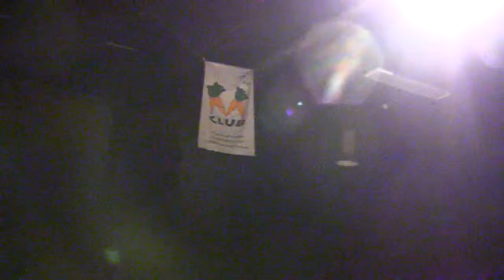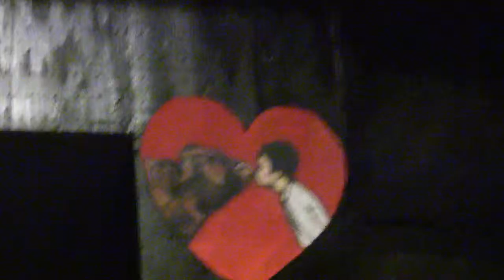[DIY fest 4.0 2015 Vegan day] Pete the Temp UK - misbehavers